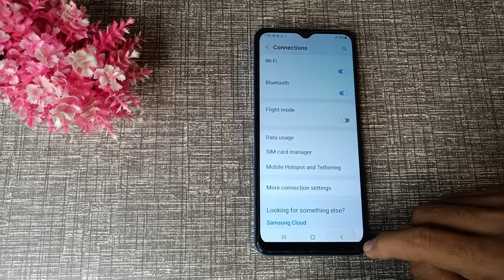how to change Bluetooth device name in Samsung galaxy F13 5G Mobile